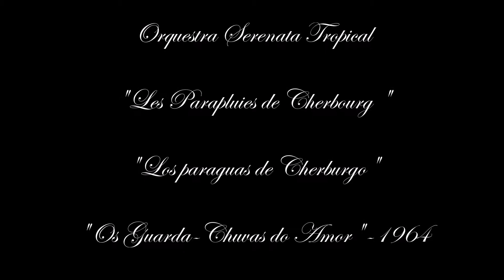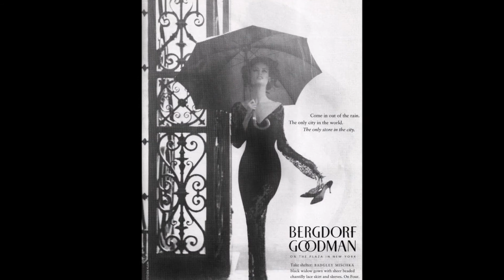Orquestra Serenata Tropical: Os Guarda-Chuvas do Amor- Les Parapluies de Cherbourg -Anos 60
Boleros, Mambos, Salsa, Rumba, Chá-chá-chá -O glamour dos anos 40, 50 e 60